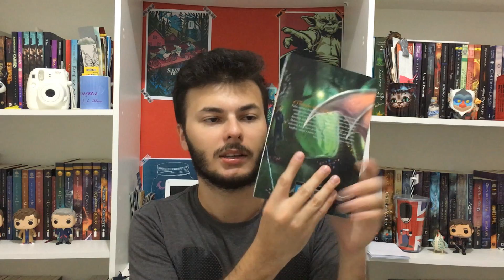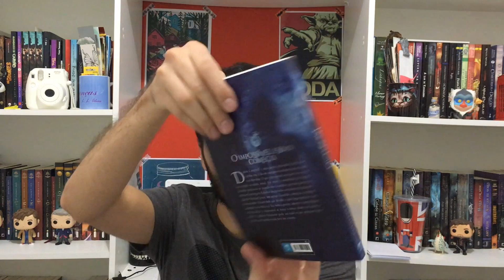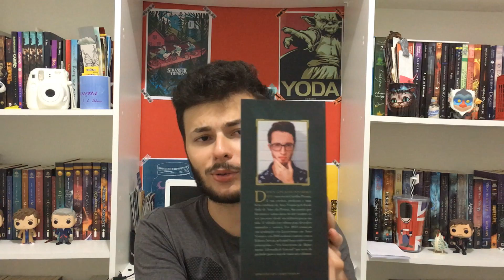UNBOXING: promoção de carnaval de livros da Editora Arwen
Neste vídeo eu trouxe um unboxing de uma compra de livros que fiz no site da Editora Arwen (Arwen Books) na promoção de carnaval. Espero que gostem!